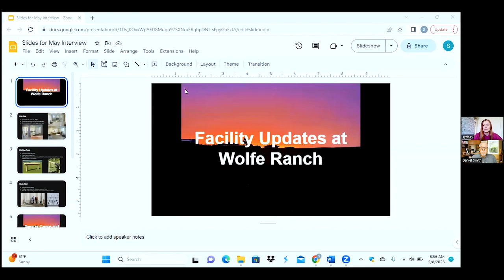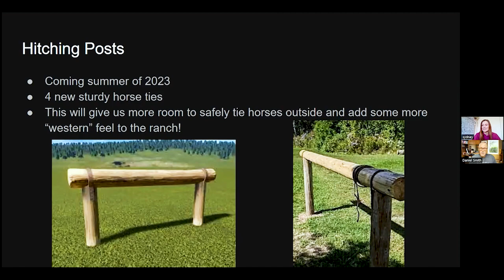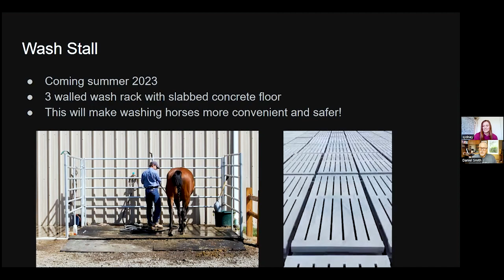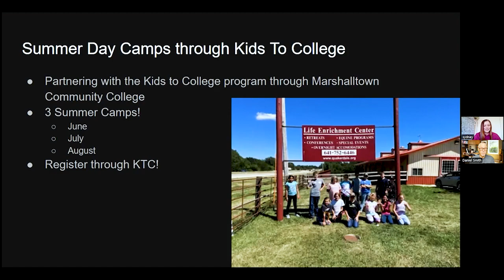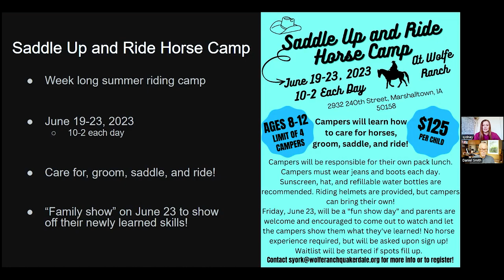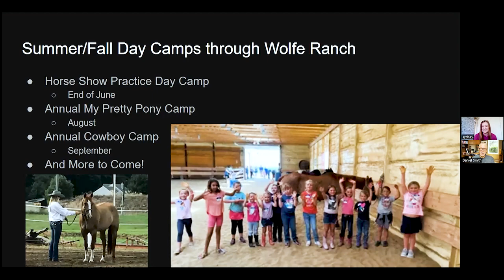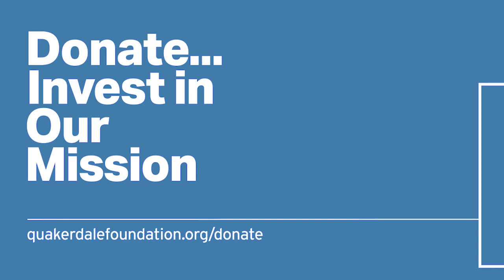What’s Happening at Wolfe Ranch (Summer 2023)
Update Interview with Sydney York, Ranch Manager for Wolfe Ranch of Quakerdale.

In this interview we are going to:
-- Hear about updates to their facilities,
-- and get a preview of their 2023 summer camps and activities.

Recorded on Monday, May 8, 2023. Originally Broadcast on Monday, May 22, 2023

Table of Contents:
0:45 Interview Begins
0:55 Facility Updates
4:45 Camps and Summer Programs
10:40 Other Options at Wolfe Ranch
12:10 Final Comments and Contact Information